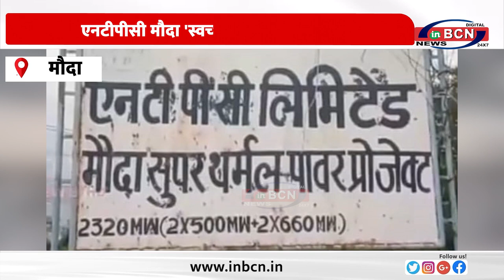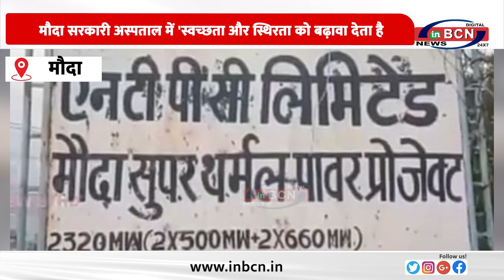एनटीपीसी मौदा 'स्वच्छता पखवाड़ा' 2024.....INBCN NEWS